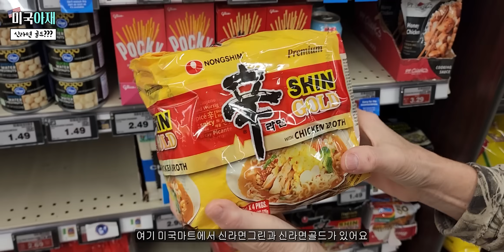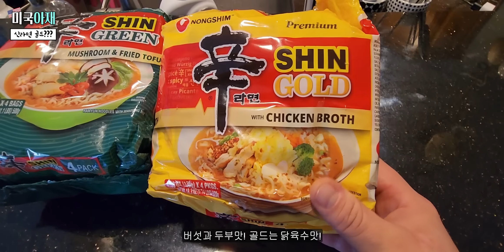한국인도 모르는 신라면 골드, 신라면 그린의 맛은 어떨까요??? | 먹방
아니... 신라면 블랙은 들어봤는데 신라면 골드?? 신라면 그린?? 미국에서만 판매하는 라면인 것 같은데 도대체 뭐죠? 한국에서 오신 우리 장인어른과 같이 한번 먹어봐야징~